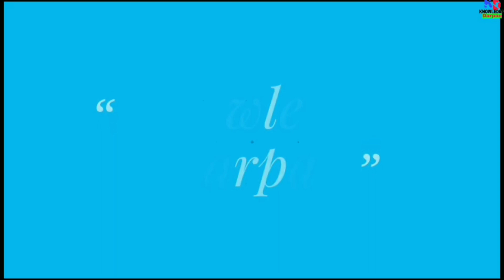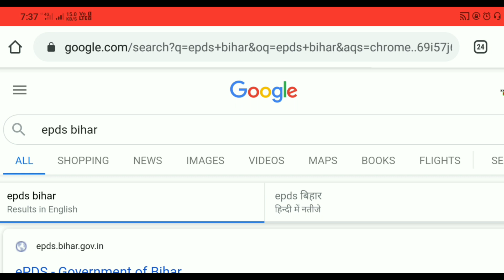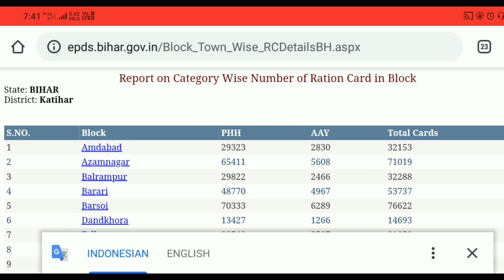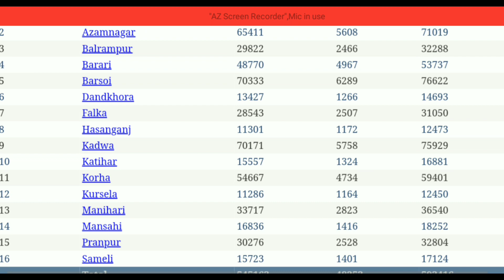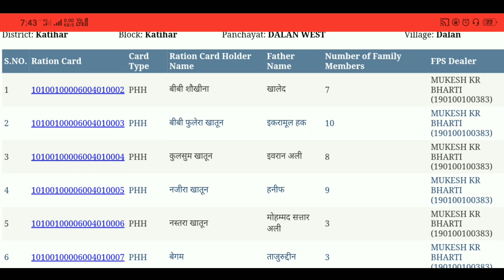How to download Bihar's ration card | bihar ka ration card kaise download kren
Friends humne is video mein aap sabhi ko bataya hai ki yadi aap bihar ke rahne wale hain and aapka ration card ban gya hai to aapko is video mein hamne bataya hai ki use kaise download kren